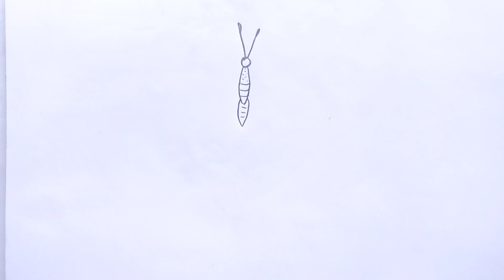butterfly drawing || how to draw butterfly || sketches ||तितली का सुन्दर चित्र 🦋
butterfly drawing || how to draw butterfly || drawing || sketches ||तितली का सुन्दर चित्र 🦋 @Rangokakhel-365

11)how to draw butterfly
12)how to draw cute butterfly
13)butterfly pencil drawing
14)easy butterfly drawing